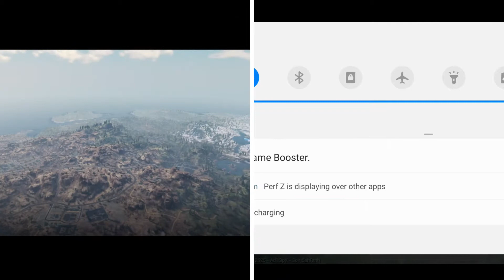Pubg Mobile Vs Call of Duty Mobile Graphics Comparision